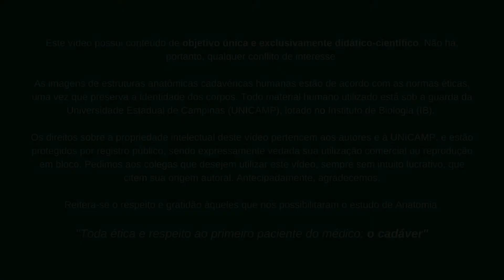Aparelho Locomotor (Aula 11) - Articulações (Membro Inferior)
Articulações - Membro Inferior

Desenvolvedores:
Prof. Dr. Wagner José Fávaro
Daniel M. V. Zimmermann (Medicina LV - FCM/Unicamp)

Instituto de Biologia (IB)